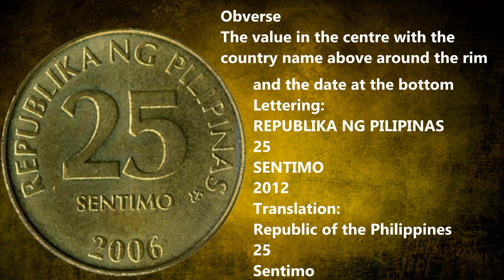Presyo ng 25 Sentimos Alamin